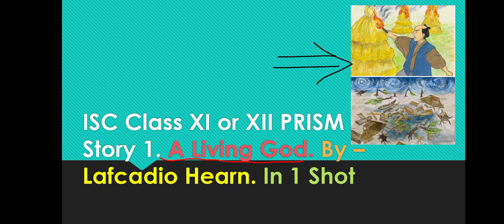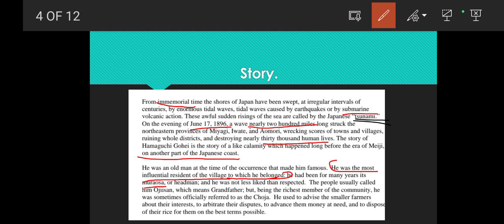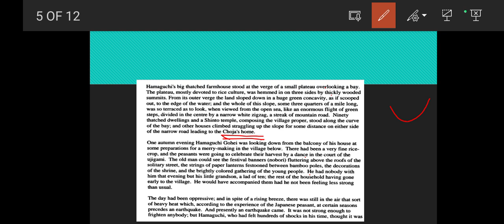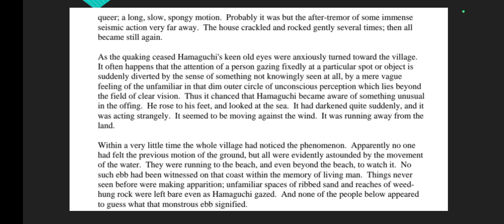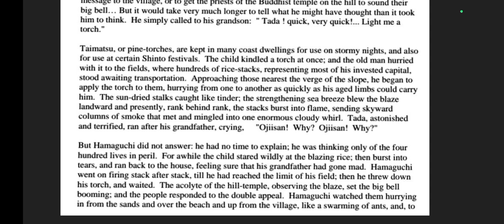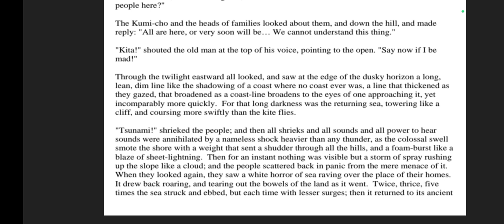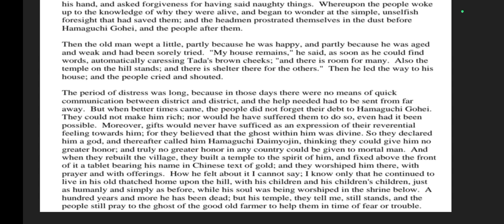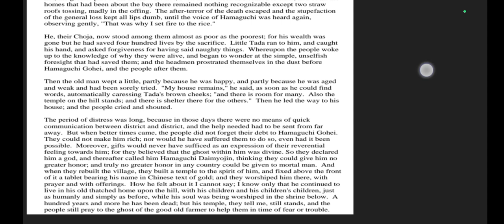ISC Class XI or XII PRISM Story 1. A Living God By - Lafcadio Hearn. in 1 Shot.